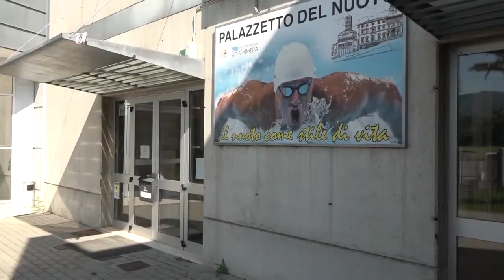Caso green pass, nuovo controllo al palazzetto del nuoto di Arezzo